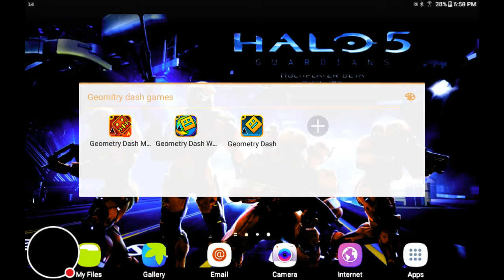The tee asher room